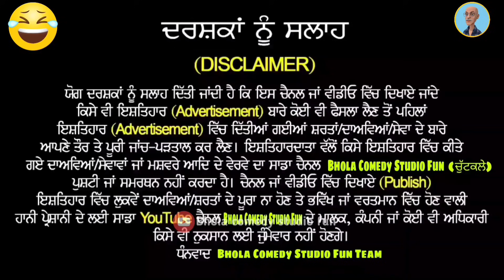Captain amarinder funny video | Arusha Alam funny video | punjabi comedy video | punjabi comedy 2021